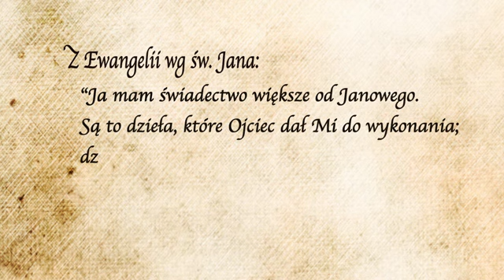Jezu, Odblasku Ojca, przyjdź - Wojciech Prus OP - Muszę być w drodze (30)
Muszę być w drodze - Wielki Post 2012
o. Wojciech Prus OP - czwartek IV tygodnia
Wj 32, 7-14 oraz J 5, 31-47